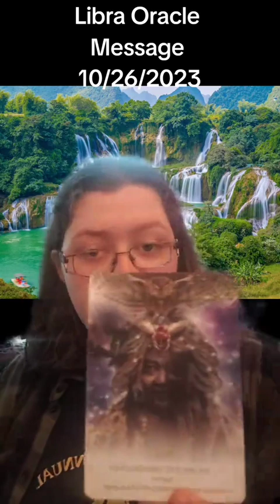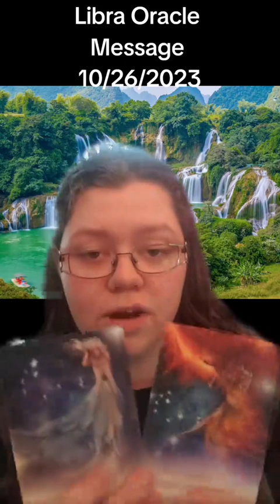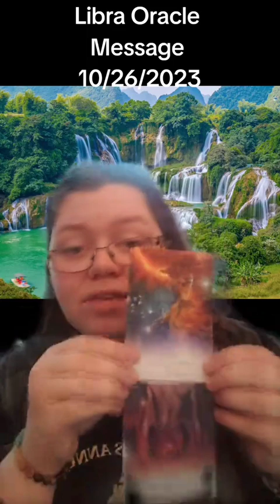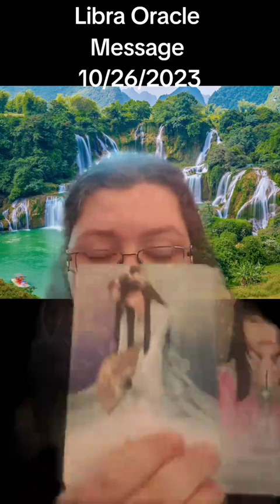Libra Oracle Message 10/26/2023